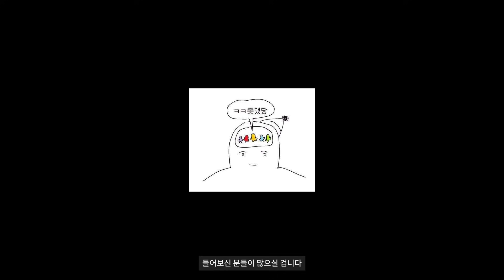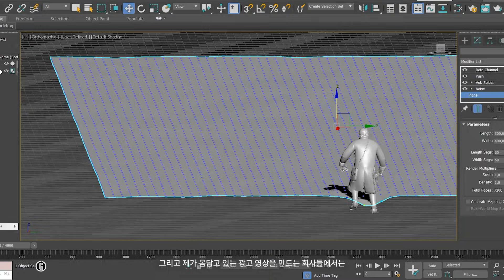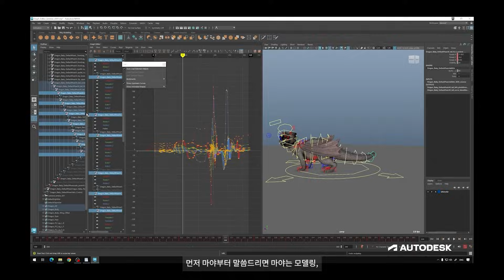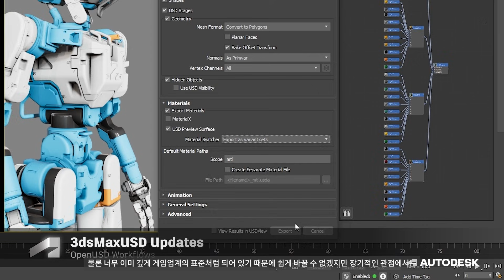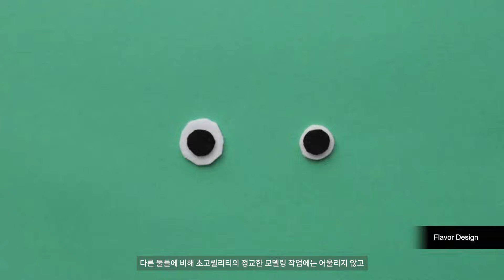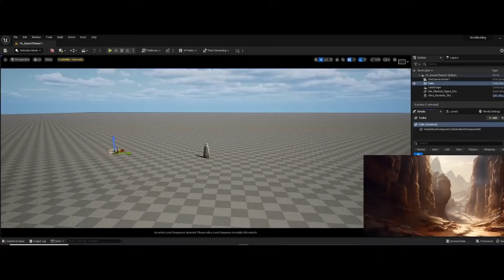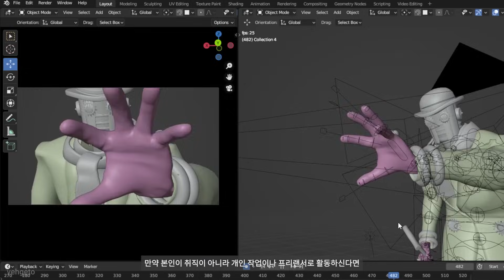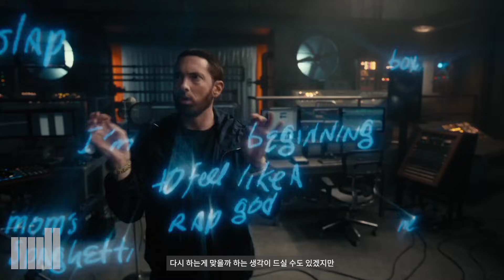우리는 어떤 3D 프로그램을 공부해야 할까?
💡 디자이너가 배워야 할 3D 프로그램, 어떤 것이 정답일까요?
👉 마야, 3D 맥스, 시네마 4D, 후디니, 블렌더… 너무 많아서 고민된다면?
이 영상에서는 각 3D 툴의 특징과 장단점, 업계별 활용도를 분석합니다.

🎨 3D 프로그램 선택 시 고려해야 할 핵심 포인트!
✔ 영화 & 게임 & 광고 업계에서 가장 많이 사용하는 툴은?
✔ 각 프로그램의 장점과 단점 (마야, 맥스, 블렌더 등)
✔ 취업과 실무에서 유리한 3D 프로그램 선택법

0:00 👋 오프닝 & 주제 소개
0:55 🎨 업계에서 사용하는 3D 프로그램
1:20 🎬 영화 & 드라마 제작사에서 사용하는 툴
1:50 🎮 게임 회사에서 주로 쓰는 3D 프로그램
2:23 📺 광고 영상 제작사에서 선호하는 소프트웨어
3:42 🛠️ MAYA – 업계 표준이 된 이유
4:26 🏗️ 3D MAX – 강력한 모델링 & 건축 분야 활용
5:53 🎞️ Cinema 4D – 모션그래픽 필수 툴
7:28 💥 후디니 – 특수 효과의 최강자
8:06 ⚡ 언리얼 엔진 – 실시간 렌더링과 차세대 기술
8:54 🔄 블렌더 – 무료지만 강력한 다재다능 툴
9:49 ✅ 최종 정리 & 마무리

📢 좋아요 & 구독으로 더 많은 디자인 꿀팁 받아보세요! 🎨✨